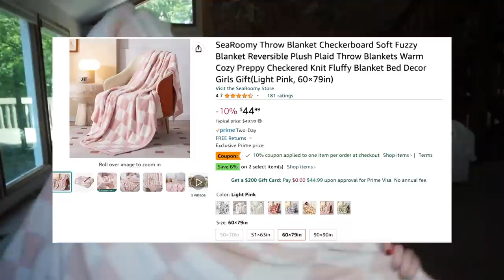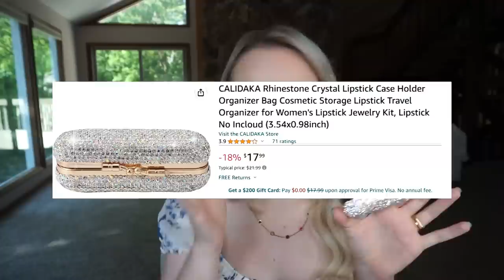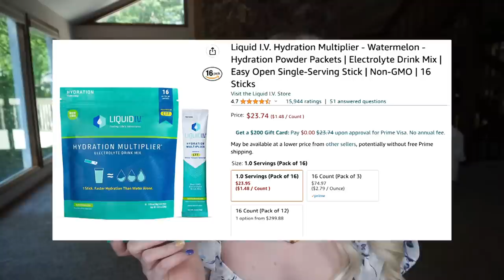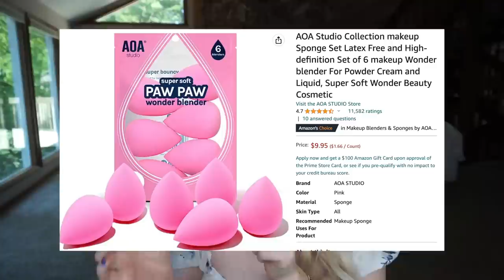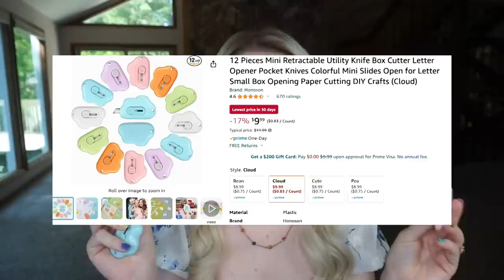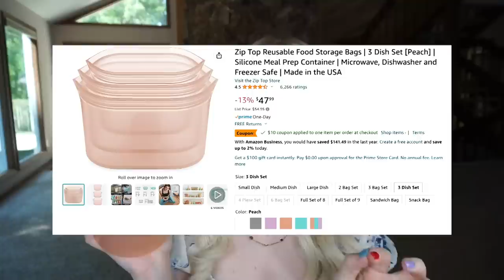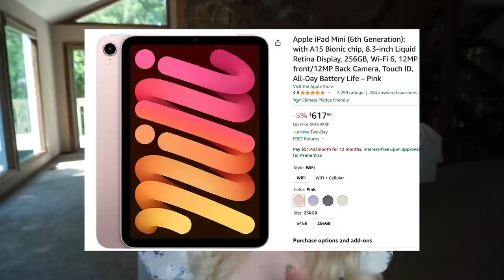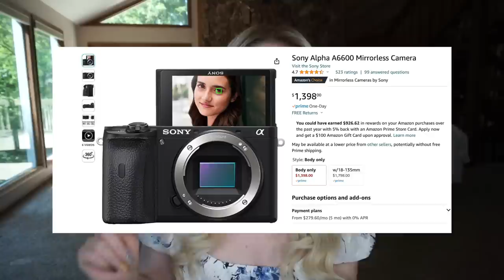TOP 40 AMAZON FAVORITES + BEST DEALS FOR PRIME DAY 2023!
Just in time for Amazon Prime Day 2023… Here are my TOP 40 best Amazon finds! Tons of great, aesthetic, and practical finds that are extremely affordable! Leave a ‘LIKE’ if you want more of these types of videos!

00:00 Amazon Favorites
25:00 Prime Day Deals

LINKS:
Pearl Hanging Toiletry Bag (pink, white, green)
Rhinestone Portable Pill Case Keychains
Rhinestone Travel Spray Bottle
Fuzzy Pink Checkered Blanket
Pink Folding Laptop Desk Tray
Simple Modern Pink 40 oz Tumbler w/ Handle
15 Piece Hot Pink Makeup Brush Set
Towel Wrist Bands
Handheld Mini 3-in-1 Fan, Portable Charger, Light
Rhinestone Phone Tablet Stand Holder
Rhinestone Handheld Heart Shaped Mirror
Rhinestone Lipstick Case
Travel Makeup Train Case W/ Mirror
Folding Makeup Brush Case and Organizer Bag
Standing Makeup Brush Case (Pink + Black)
Wet + Dry Electric Shaver
Liquid IV ***
Taylor Swift Album Necklaces
Beads for Bracelet/Bracelet Making Supplies
White Cowgirl Boots
Butterfly Tea Cups
Logitech c922x Pro Webcam
Pink Beauty Blender Dupes ***
Mighty Patch Acne Patches ***
Optimum Nutrition Plant Powered Protein
Rechargeable Phone Selfie Clip-on Light
Silicone Food Baking Mats ***
Pink Portable High Speed Power Charging Bank
Fabric Shaver ***
Pink Apple iPad 10th Generation
Apple Pencil
iPad Case W/ Apple Pencil Holder
Cloud Box Cutters
Fujifilm Instax Mini Link Smartphone Printer
Confidential Identity Protection Roller Stamp
Travel Hangers
Air Fryer Parchment Paper Disposable Liners
Mug Warmer
Zip Top Food Storage Containers
Rhinestone USB C + USB 3.0 Port Charging Block

*** confirmed will be on sale during Prime Day

HP Pavilion Desktop PC, AMD Ryzen 7 5700G, 16 GB RAM, 512 GB SSD, Windows 11 Pro, Wi-Fi 5 & Bluetooth Connectivity, 9 USB Ports (*this may be invite access only deal, save for later for lightening deal 85% off)
Victoria's Secret Bombshell Eau de Parfum 5 Piece Gift Set
Kitchenaid Artisan Mini Plus 3.5-Qt. Tilt-Head Stand Mixer with Flex Edge Beater
Sony OLED 55 inch BRAVIA XR A80K Series 4K Ultra HD TV
Bissell Crosswave Max All-in-one Wet/Dry Vacuum Cleaner
Cricut Explore Air 2 Starter Bundle
Mattress 12 Inch Memory Foam
Apple Watch Series 8
Bissell Little Green Carpet/Upholstery Vacuum
Razor Gaming Gear - Headphones, Mice, Keyboards, etc
Blink Cameras
Amazon Basics Bath Tissue/Paper Towels/Trash Bags
Beckham Hotel Collection 2 Pack Pillows
Mueller Pro-Series 10-in-1, 8 Blade Vegetable Slicer, Onion Mincer Chopper
Sony Alpha A6600 Mirrorless Camera
Bose Quiet Comfort Noise Cancelling Headphones
Canon PIXMA TR7020a All-in-One Wireless Color Inkjet Printer